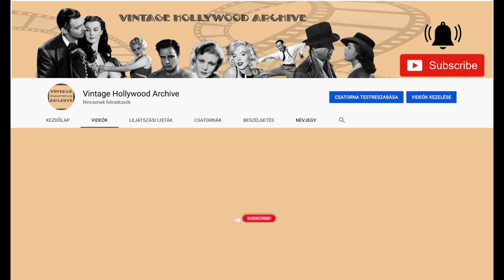What Made Paulette Goddard the Most Special Woman in Charlie Chaplin's Life?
📍Pauletta Goddard was a special person in Charlie Chaplin's life. She was not just super talented and beautiful at the same time, Paulette and Chaplin was the person who can be equal to him. She was Chaplin's partner in business and also in private life. They made a perfect team with each other. Let's find out what made Paulette Goddard so special in Charlie Chaplin's life?